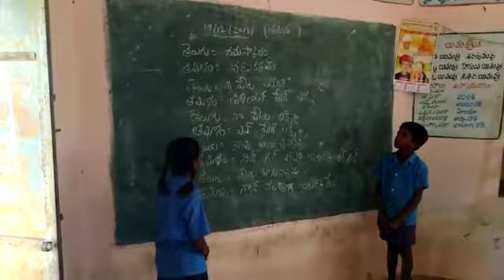Bhashasangam in Yamil Language at MPPS DS Palli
Sambepalli Md. Settipalli complex